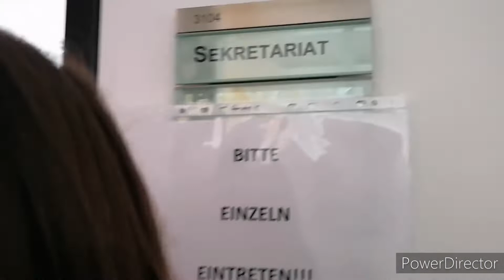Spanisch Schüler der 3ten Klasse stellen ihre Schule vor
Die Spanisch Gruppe der dritten Klasse hat ein kurzes Video zusammengestellt, in dem unsere Schule vorgestellt wird. Viel Vergnügen dabei!